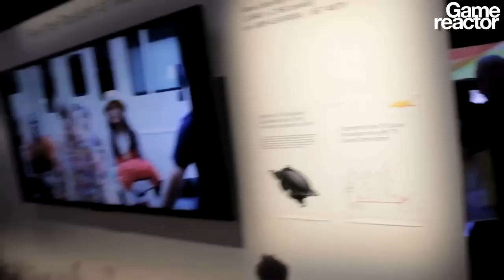CES 13: Sony Blog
CES is not about games, but at Sony's booth we did find some.